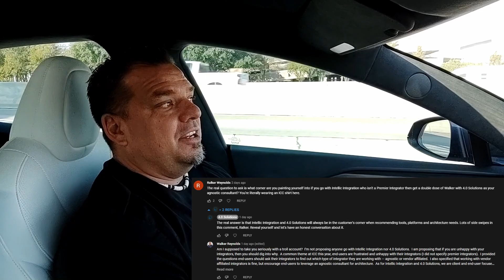Agnostic vs Vendor Affiliated Integrators Part 2